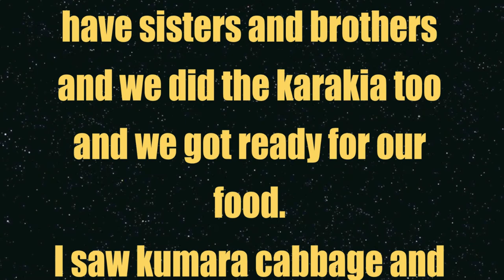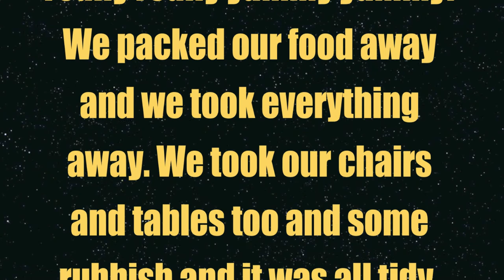Matariki - Our Hangi By Nelisa-Ailini Lologa Age 6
Matariki - We are Students from Randwick Park School's Bilingual Unit Room 20 2011. Created their peosnal experiences using Multi-media